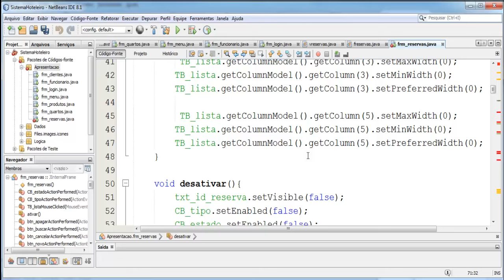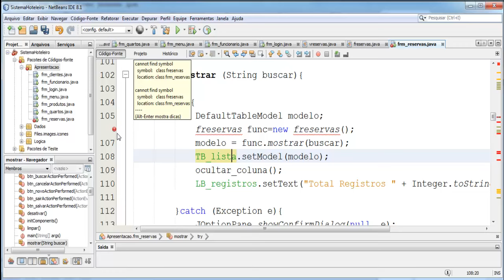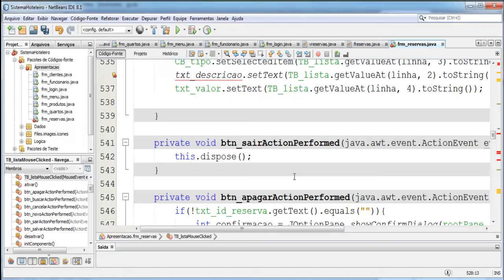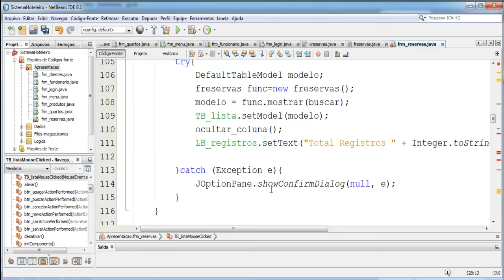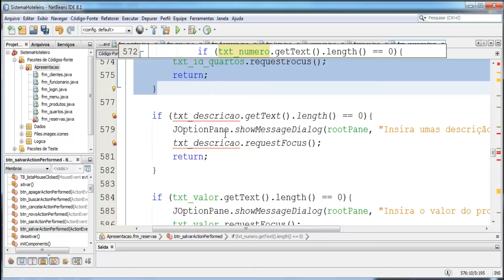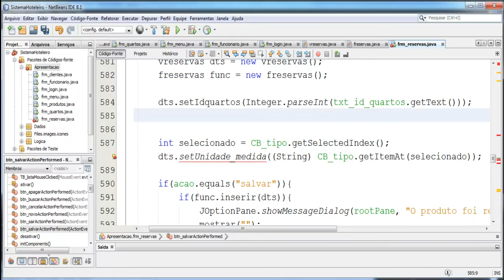Sistema Hoteleiro com Java - Aula 13 - Ativando e desativando os campos